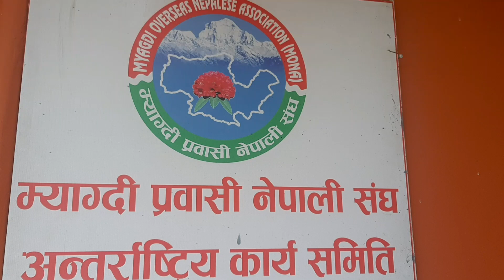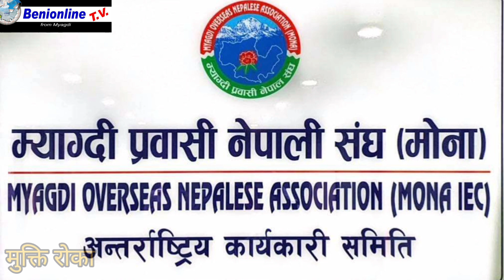पुर्नवास अभियानमा मोनाको अभियान कसरी अगाडी बढ्दै छ ?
मोना अन्तराष्ट्रियका कोषाध्यक्ष मुक्ति रोकासँग बेनीअनलाइनले गरेको छोटो कुराकानी